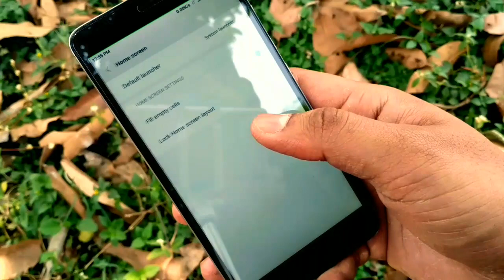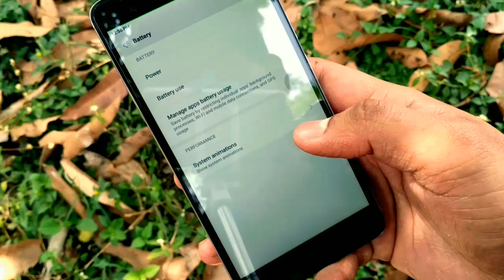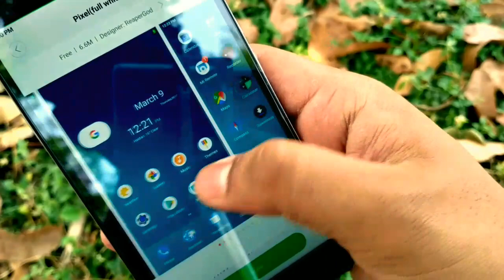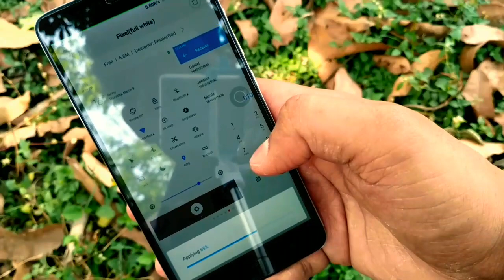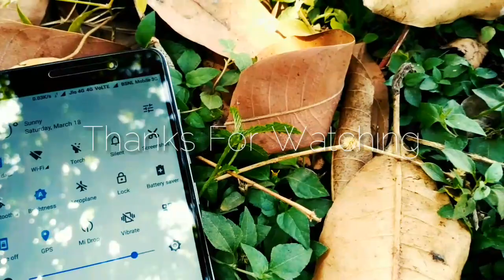Miui 8.2.1.0 stable version | update | TechReloadedAH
Technical support: Aysha Deepak & Rizwan & aniket